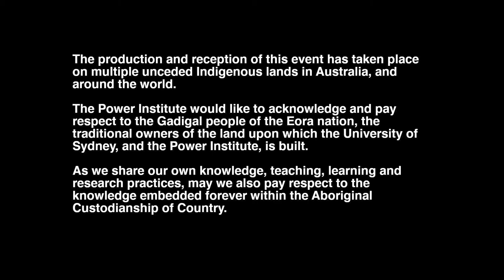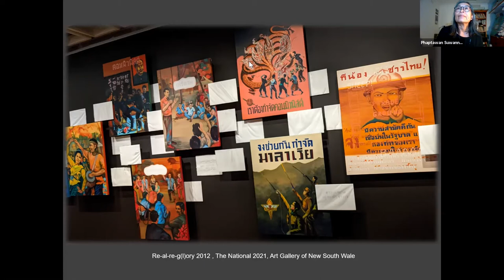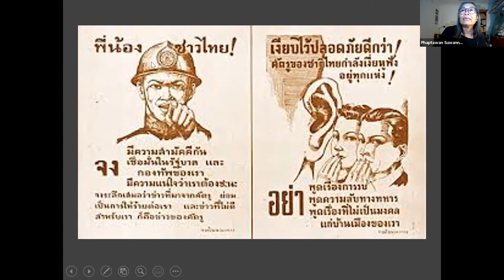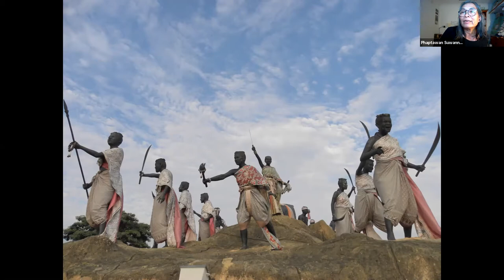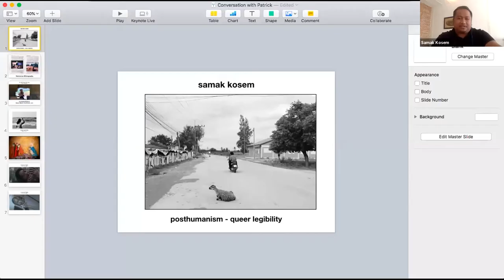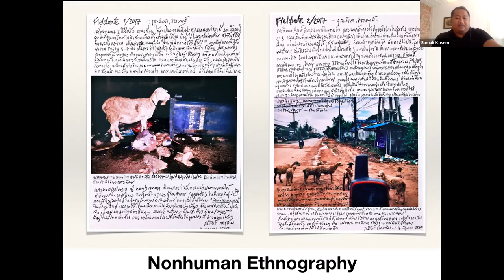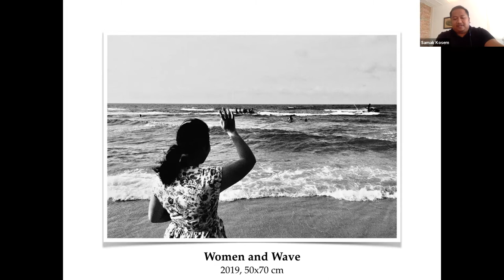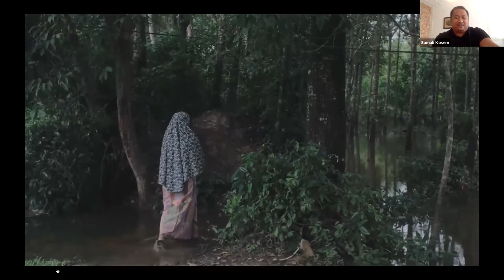Patrick Flores, Phaptawan Suwannakudt & Samak Kosem / In Conversation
The second event in the 2021 Sydney Asian Art Series, which took place on 8 April 2021.

Patrick Flores is Professor of Art Studies at the Department of Art Studies at the University of the Philippines, which he chaired from 1997 to 2003, and Curator of the Vargas Museum in Manila. He is the Director of the Philippine Contemporary Art Network. He was one of the curators of Under Construction: New Dimensions in Asian Art in 2000 and the Gwangju Biennale (Position Papers) in 2008. He was a Visiting Fellow at the National Gallery of Art in Washington, D.C. in 1999 and an Asian Public Intellectuals Fellow in 2004. Among his publications are Painting History: Revisions in Philippine Colonial Art (1999); Remarkable Collection: Art, History, and the National Museum (2006); and Past Peripheral: Curation in Southeast Asia (2008). He was a grantee of the Asian Cultural Council (2010) and a member of the Advisory Board of the exhibition The Global Contemporary: Art Worlds After 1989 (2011) organized by the Center for Art and Media in Karlsruhe and member of the Guggenheim Museum’s Asian Art Council (2011 and 2014). He co-edited the Southeast Asian issue with Joan Kee for Third Text (2011). He convened in 2013 on behalf of the Clark Institute and the Department of Art Studies of the University of the Philippines the conference “Histories of Art History in Southeast Asia” in Manila. He was a Guest Scholar of the Getty Research Institute in Los Angeles in 2014. He curated an exhibition of contemporary art from Southeast Asia and Southeast Europe titled South by Southeast and the Philippine Pavilion at the Venice Biennale in 2015. He was the Artistic Director of Singapore Biennale 2019 and is the Curator of the Taiwan Pavilion for Venice Biennale in 2022.

Phaptawan Suwannakudt (born in Thailand, 1959), trained as a mural painter with her late father Paiboon Suwannakudt and led a team of painters that worked in Buddhist temples throughout Thailand during the 1980s-1990s. She was also involved in the women artists group exhibition Tradisexion in 1995 and in Womanifesto. She relocated to Australia in 1996 and completed MVA degree at Sydney College of the Arts, The Sydney University. She has exhibited extensively in Australia, Thailand and internationally including Traces of Words: Art and Calligraphy from Asia, Museum of Anthropology, UBC, Vancouver, Canada (2017) Retold-Untold Stories, Chiang Mai (2014) and Sydney (2016), Thresholds: Contemporary Thai Art, New York (2013) and the18th Biennale of Sydney: All Our Relations (2012). she is selected to participate in Beyond Bliss the Inaugural Bangkok Art Biennale, Thailand (2018-9) Most recently her work is included in Asia TOPA 2020, Art Centre Melbourne and The National 2021, Art Gallery of New South Wales. Her works are in public collections including the Art Gallery of New South Wales, Art Bank Sydney, the National Art Gallery of Thailand and the National Gallery Singapore.

Samak Kosem (b 1984) lives and works in Chiang Mai, Thailand. He works in the field of anthropology and is researching in Northern Thailand on transnational sexuality and the remaking of borders-bodies as part of his on-going PhD project at Chiang Mai University. Since 2017, he has merged social sciences and art practice to shape knowledge on queer studies and nonhuman subjects as portrayed through visual ethnography and assemblage art. His project focus on ‘queer Muslim’ in the Deep South border together with socio-cultural context of sheep and sea waves, later this project was part of the first edition of Bangkok Art Biennale in 2018. His art works on queer, nonhuman and migration have been presented internationally in galleries and museums.